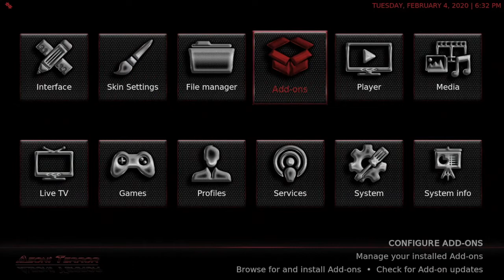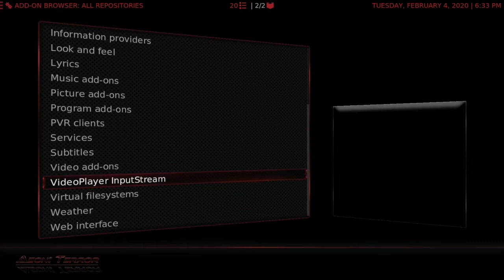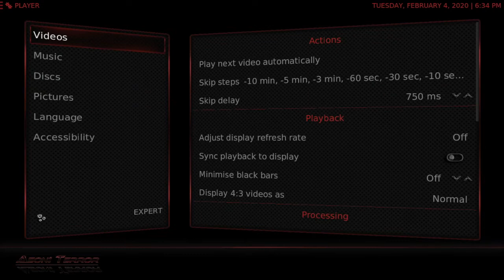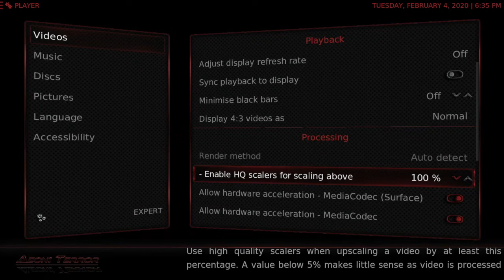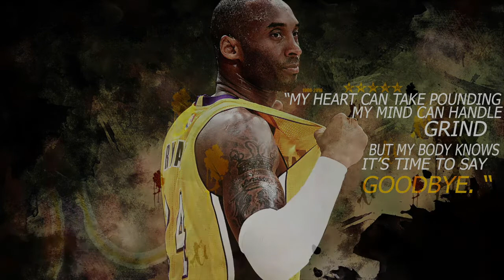THE LEGEND K-18L BUILD 2020 NEW NICE!!!